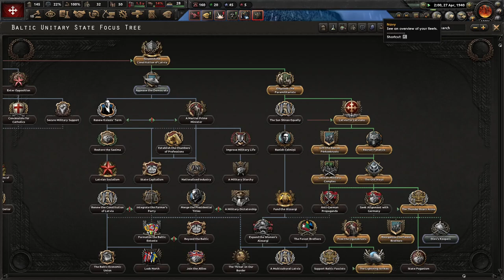Vai Latvija būtu spējusi izdzīvot 2. pasaules karu nepadodoties bez šāviena? HOI4 latvia